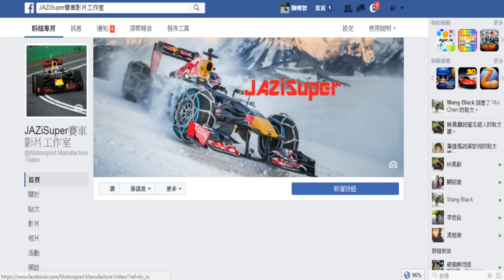youtube video not available